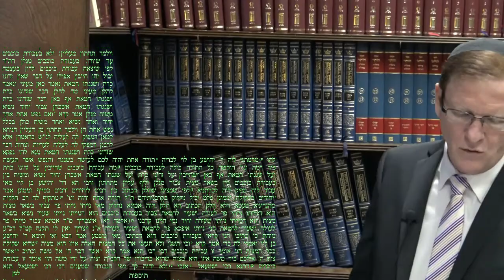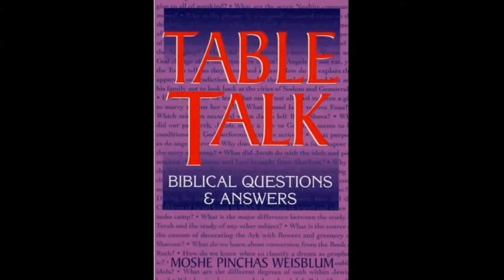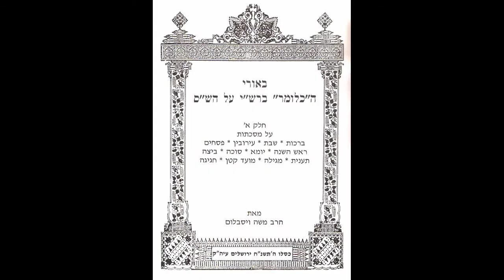Talmud Daf Yomi Horayot 8 Rabbi Moshe Weisblum תלמוד דף יומי הוריות ח' הרב ד"ר משה ויסבלום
Talmud Daf Yomi class for Tractate Horayot Rabbi Moshe P. Weisblum, PhD.
תלמוד שיעור דף יומי למסכת הוריות הרב ד"ר משה פינחס ויסבלום.

Tractate Horayot (Decisions/Rulings) is the ninth and final part of the order of Nezikin, which is the fourth order in the Mishnah. The tractate deals with the laws of erroneous teaching that were ordered by a court (ie they erred in the law and reversed it from the Torah), as well as in the laws of a high priest or a king who sinned by mistake.
The tractate includes three chapters and has 14 pages.

מסכת הוריות היא החלק התשיעי והאחרון של סדר נזיקין, שהוא הסדר הרביעי במשנה. המסכת עוסקת בדיני הוראת שוגג שהורו בית דין (דהיינו שטעו בדין והורו הפוך מדעת התורה), וכן בדיני כהן גדול או מלך שחטאו בשגגה.
המסכת כוללת שלושה פרקים ובתלמוד הבבלי יש להוריות 14 דפים.

הצטרפו עכשיו לערוץ היוטיוב של הרב ד"ר משה פינחס ויסבלום, הוסיפו תכנים
משמעותיים מרוממים לשגרת יומכם ותהנו מאוד מדבריו של הרב ויסבלום יחד עם רבים אחרים !